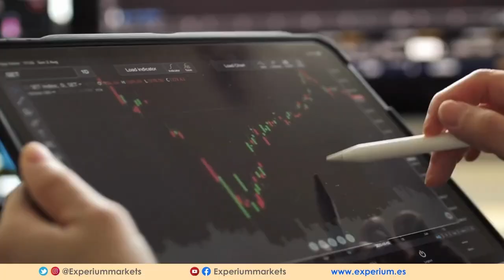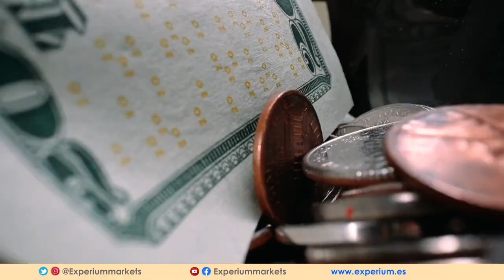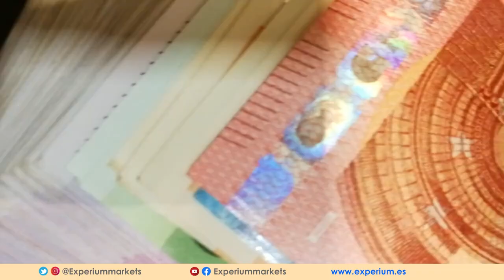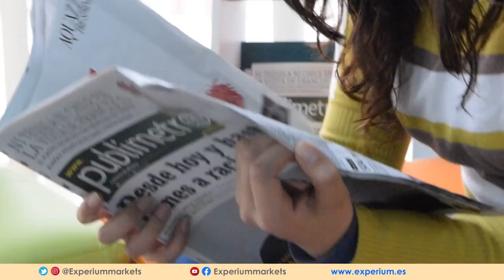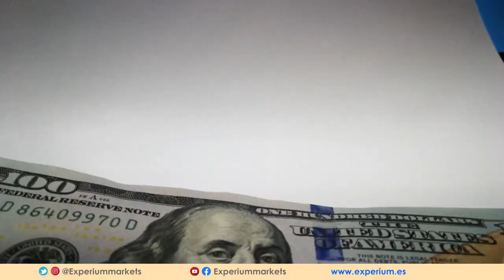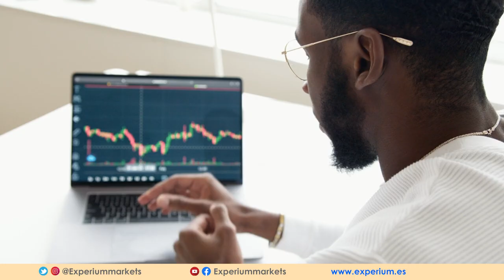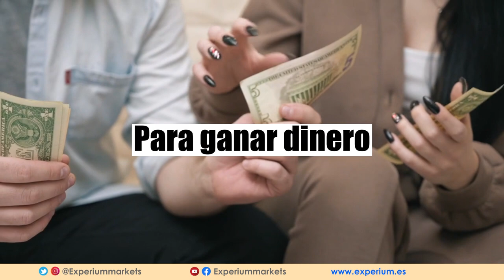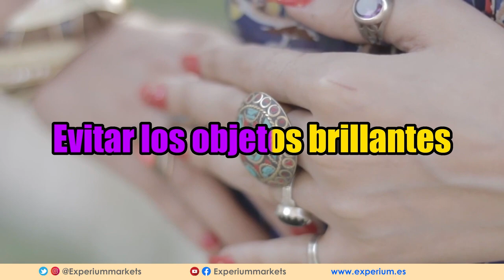🔥 Cómo HACERTE RICO con la RECESIÓN 2023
🔴 Cómo USAR LA RECESIÓN de 2023 PARA HACERTE RICO!